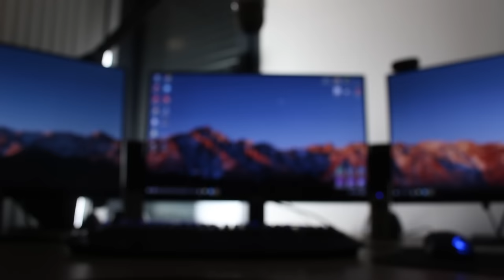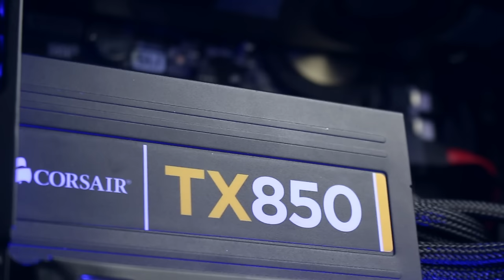SPLINT's Setup - 2016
Vous l'attendiez, la voici !
Dans cette vidéo SETUP je vous présente toutes les nouveautés apportées à ma config PC depuis la dernière fois !
Bon visionnage !

Musiques :
◘ Overwerk - Canon
◘ Gee - Lupo

► Ma config :

• Boitier : BeQuiet Silent Base 800 Silver Window
• Carte mère : ASUS Z97-A
• SSD : SanDisk 120 Go
• HDD : Seagate Barracuda 2 To + 500 Go
• Processeur : Intel Core i7 4790K 4.0 GHz
• Ventirad : BeQuiet Dark Rock 3
• Carte Graphique : KFA² Nvidia GTX 980
• Mémoire RAM : DDR3 Kingston HyperX 16 Go (2x8) 1866 MHz
• Alimentation : Corsair TX850 850 Watts
• Ma souris : Roccat Kone Pure
• Mon clavier : Roccat Ryos Mk Pro
• Mon casque : QPad QH-90 Pro
• Mon micro : Blue Yeti + Radius 2 + Rode PSA1
• Ecran principal : Acer G247HL
• Ecrans secondaires : 2x Acer G247HYLbid

►Tu peux venir me suivre sur Twitter et Facebook !

►Suivez-moi aussi sur Twitch pour rester au courant de mes streams !